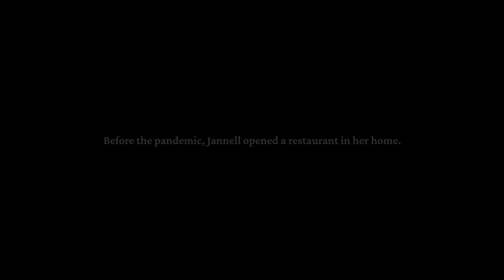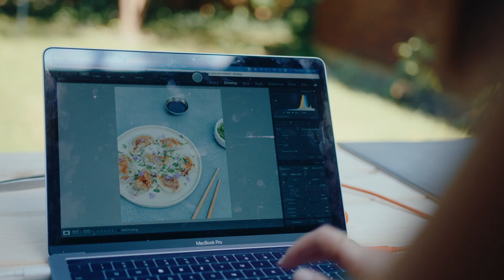Business Unusual - Ep. 17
The challenge of the pandemic for @mybfisgf began with her in-home restaurant, Monty's. But wider events in the world made her take action by doing what she loved in order to make a change and a difference.

The filmmakers of Business Unusual would like to thank the business owners, crew, and sponsors for making this series possible: This series would not be possible without the support of our sponsors:

The next phase of Business Unusual is in pre-production. More info to be released soon.